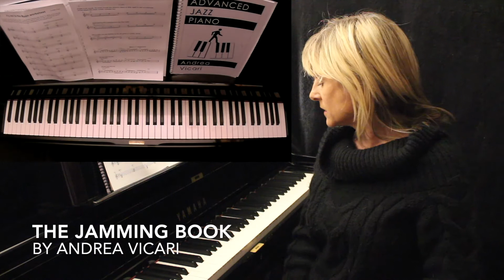From Blues to Jazz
"The Jamming Book" by Andrea Vicari

Third in a complete series of online lessons to accompany "The Jamming Book" designed for the Dordogne Jazz Summer School to have parts in C, Eb, Bb and Bass all on one page so jammers could all play from the same book. With an accompanying play-along from a live jazz trio.